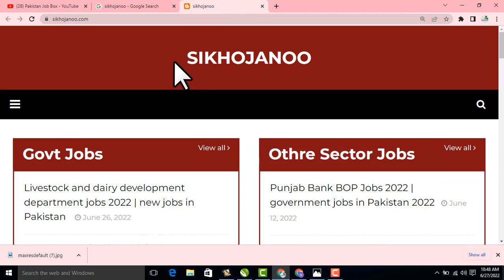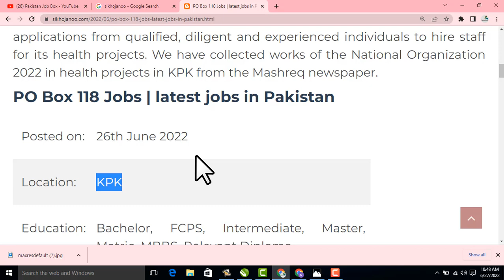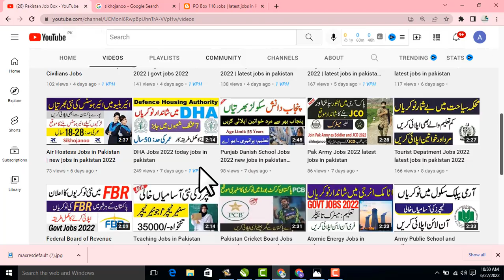PO Box 118 Jobs 2022 | Atomic Energy Jobs 2022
police jobs 2022, punjab police jobs 2022, latest punjab police jobs 2022, punjab police jobs advertisement, ctd police jobs 2022,govt jobs 2022,CTD Police Jobs 2022,Police Jobs 2022 Online Application, CTD Jobs 2022 Apply online
cda jobs
wapda
wapda jobs 2021
wapda jobs
hec jobs
hec careers,
ministry of energy
ministry of water and power
ubl careers
ubl jobs 2021 apply online
ubl bank careers
joinasf
asf inspector jobs
asf jobs 2022 last date to apply
asf inspector jobs 2022
session court jobs
latest jobs in session court
district and session court jobs
united bank limited careers
 Posted on:

26th June 2022

 Location:

KPK

 Education:

Bachelor, FCPS, Intermediate, Master, Matric, MBBS, Relevant Diploma

 Vacancies:

Multiple

 Company:

Public Sector Organization

 Address:

House No. 12, Main Street, Palosi Wing, Rahat Abad near, Peshawar Zoo, Peshawar

This project is located in Peshawar, Nowshera, Haripur, North Waziristan, South Waziristan, Orakzai, Hangu and Kohistan regions. Interested applicants seeking careerKPK opportunities in the medical sector should apply for these openings.

Vacant Positions:
Dental Surgeons
EPI Technicians
Financial Managers
Health Managers
Health Technicians
Lady Health Visitors
Logistic Assistants
Logistics Managers
Managers - Communication
Managers - Pharmacy
Medical Officers
MIS Assistants
Outreach Workers
Provincial  Managers
Radiologists
Surgical
Team Leaders
Technicians Multi-Purpose/EPI
Women Medical Officers

Interested applicants with GCSE, Intermediate, Bachelors, Masters, BDS, Ph